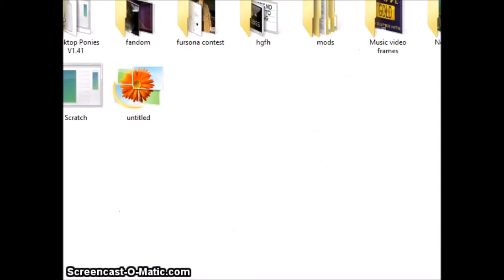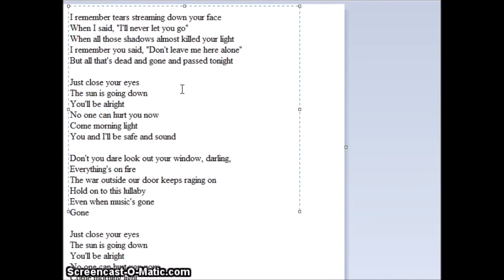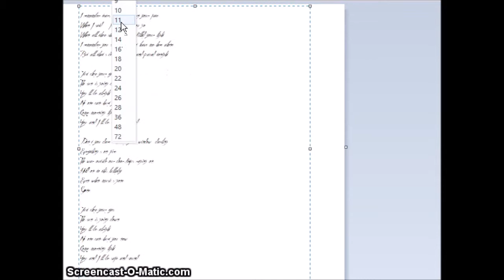Safe and sound speedpaint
(Murcurydon'thateme*cough*)
SPOILERS.

Song:
safe and sound - taylor swift